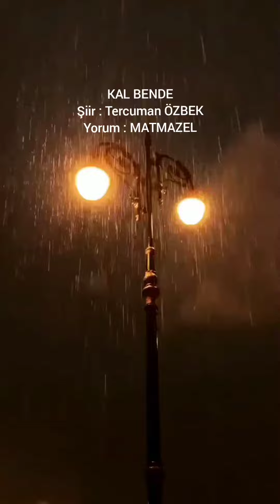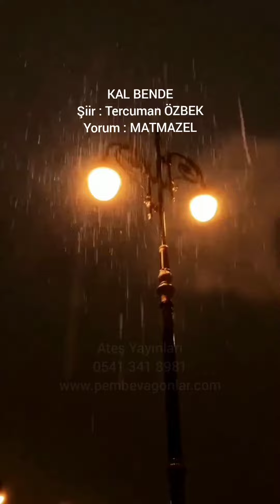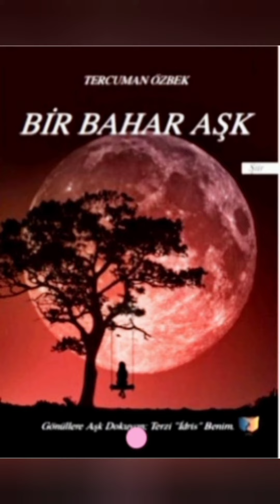KAL BENDE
Şiir       : Tercuman ÖZBEK
Yorum : MATMAZEL